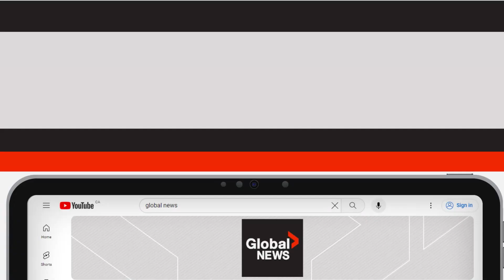Canada's trusted news: GLOBAL NEWS (NAT ALL PLATFORMS :30)